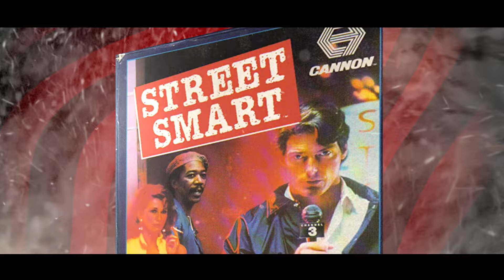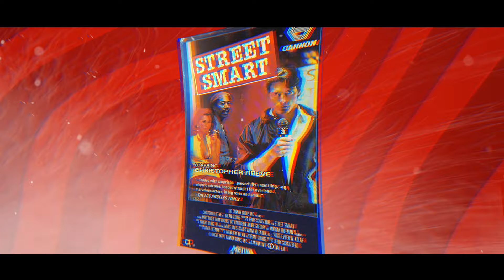Why Morgan Freeman Slapped Her?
A role that shot Morgan Freeman to stardom. Fresh off of his performance at the electric company, Morgan Freeman put his heart and soul into this character, yet no one knows about this incredible feat of acting.  This role even earned him a well-deserved Oscar nomination and put the then 40+-year-old  on the radar of every major Producer and Director.

00:00 Intro
00:26 - Number 5
01:03 - Number 4
01:50 - Number 3

▬ Our Social Theatres  ▬▬▬▬▬▬▬▬▬▬